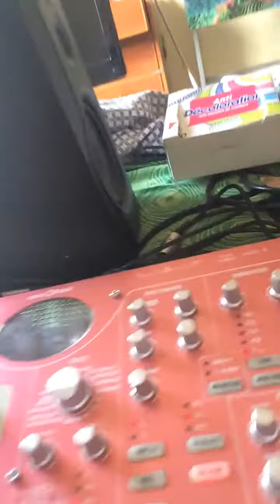MacB•Zar/ Mental Psytrance / Korg ESX & Kaoss Pad 3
Psytrance live track made with korg Electribe SX and Korg Kaoss Pad 3